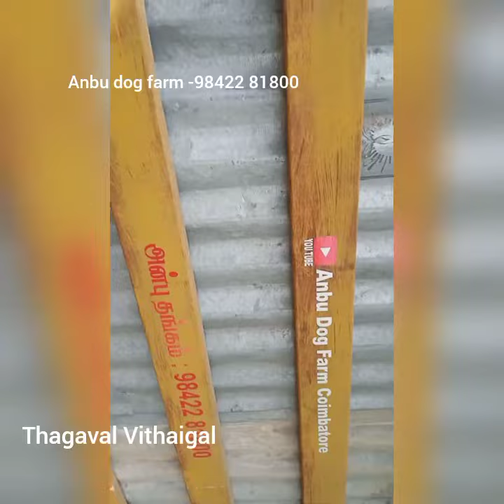Anbu dog Farm Covai | Dog matting covai | Nattu Naaikal | Rajapalayam dog | Kombaai | Chippipara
Video by
B.Krishna Prakash